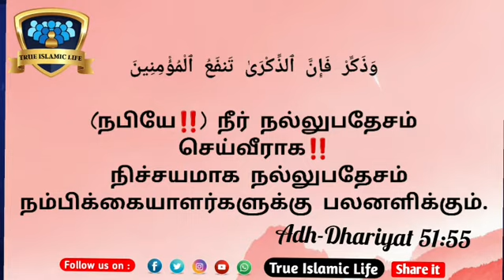வயதடைந்த வயோதிபத்தில் விபச்சாரத்தில் ஈடுபடுபவர்களா❓️❓️❓️ உங்களுக்காக அல்லாஹ் எச்சரிக்கும் விடயம் இது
நிச்சயமாக நல்லுபதேசம் முஃமின்களுக்கு நற்பயனளிக்கும்.. (அல்குர்ஆன் : 51:55)qs